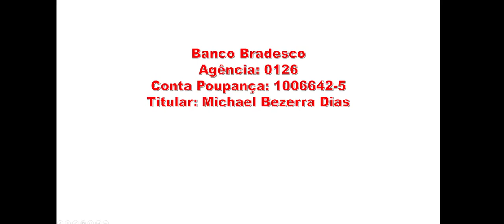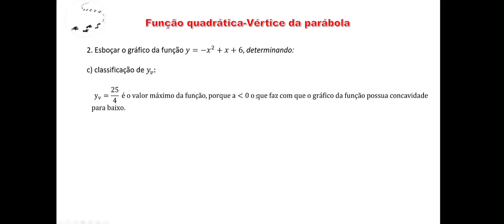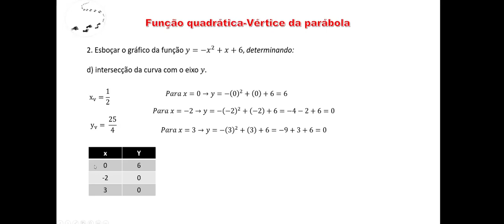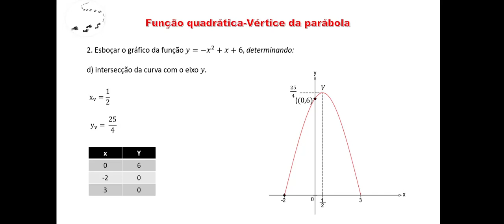Funções- Aula 137- Função quadrática-Vértice da parábola – Exercício 2